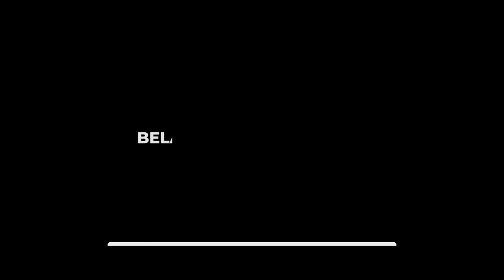Perbedaan See, Look, Watch Dalam Bahasa Inggris - Kampung Inggris LC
Perbedaan See, Look, Watch Dalam Bahasa Inggris. Yups ternyata masih banyak banget lho yang masih kebingungan apasih perbedaan dari ketiga kosa kata ini, kapan sih kita harus menggunakan look, watch dan see yang tepat.
Maka dari itu LCers..!! di video ini Ms Dewi bakal ngasih tau perbedaan dari see, look, dan watch. disertai dengan contoh kalimatnya so dijamin kalian pasti paham setelah nonton video ini.

INFO PENTING !!
YUK DAFTAR SEKARANG JUGA SEBELUM KEHABISAN KUOTA..!!